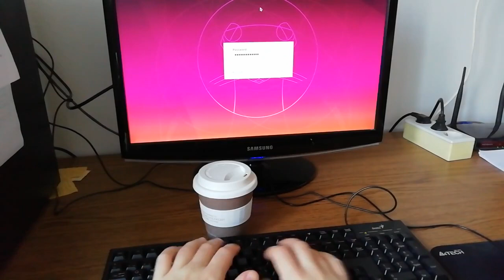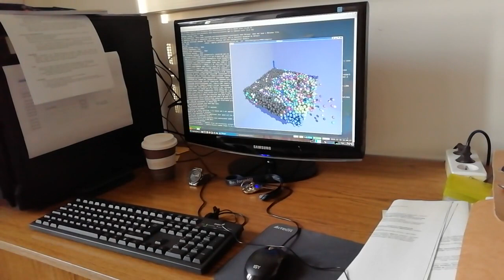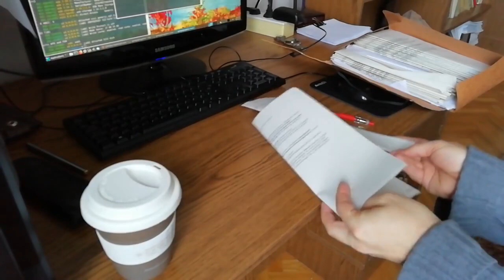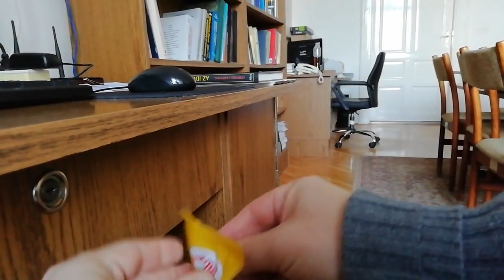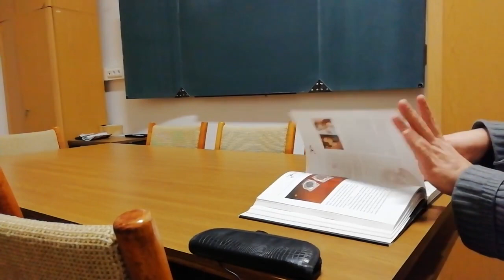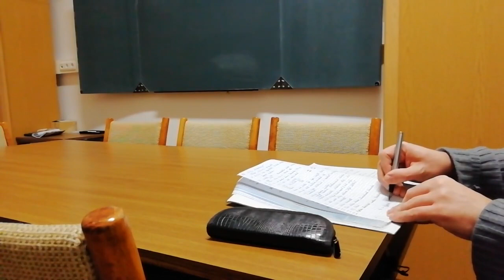Egy elméleti fizikus napja | A Day In The Life of a Theoretical Physicist ASMR No talking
Kíváncsi vagy, hogyan zajlik egy elméleti fizikus munkanapja, és milyen hangok, zajok veszik körül? Erről szól ez a videó. Beszéd nélkül, a napi teendők bemutatása a reggeli készítés, és a munkaórák alatt.

Are you curious, what kind of sounds surround a theoretical physicist during a workday? This is what this video is all about. No talking, relaxing, showing the sounds of the environment during breakfast preparing and work hours in the lab.

CREDITS:

Fish tank scene - thanks to: @hungarianinsects